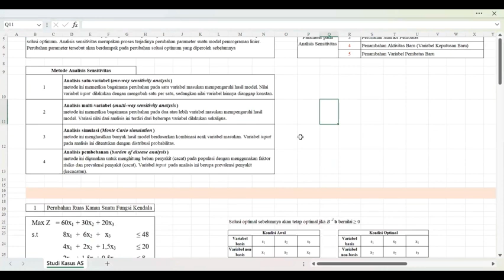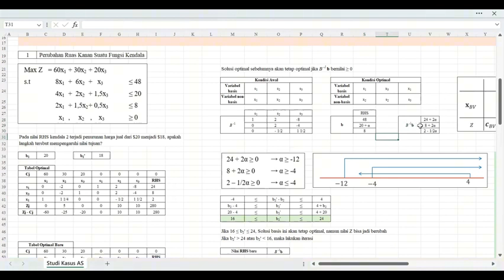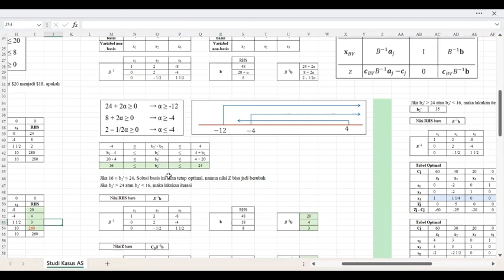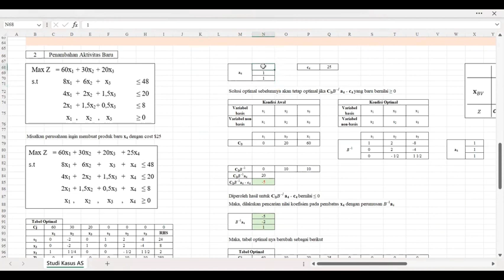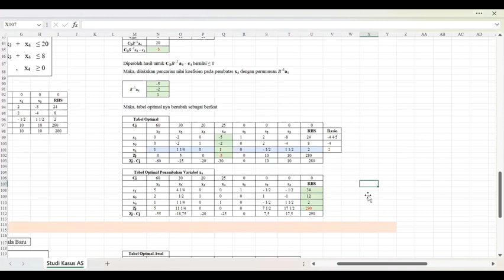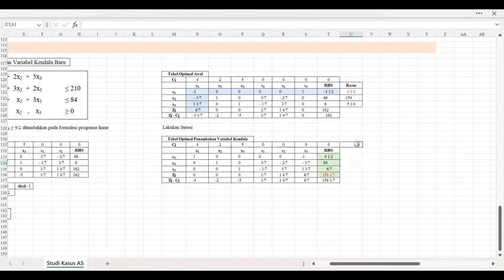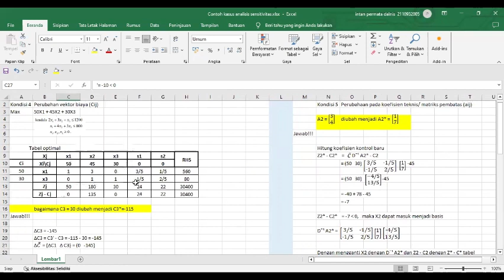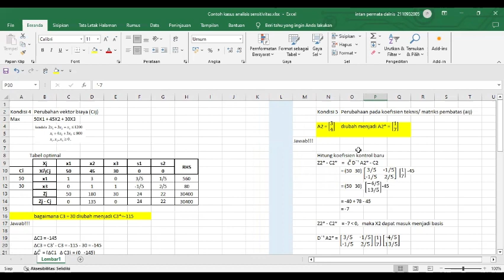Pembahasan Studi Kasus Tugas Proyek 1 - Analisis Sensitivitas Penelitian Operasional I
Departemen Teknik Industri
Fakultas Teknik
Tugas Proyek Penelitian Operasional I

Presented by M. Dzaki Hanif and Intan Permata D.

Koordinator Tugas Proyek: Refi Guswirasari

LinkedIn: Laboratorium Perencanaan dan Optimasi Sistem Industri